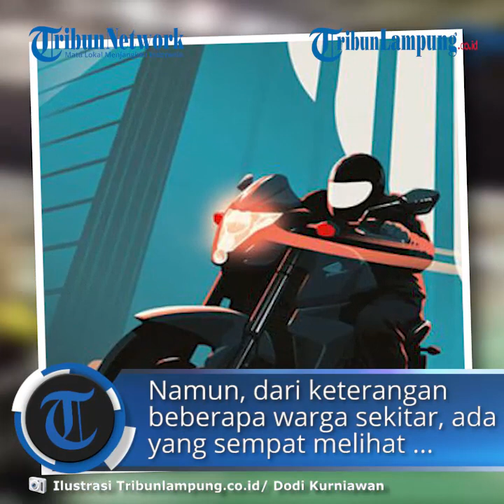Dorong Motor Curian, Pelaku Curanmor di Bandar Lampung Sempat Tepergok Warga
TRIBUNLAMPUNG.CO.ID, BANDAR LAMPUNG - Pemasangan alarm dan kunci pengaman ganda ternyata tidak menjamin sepeda motor aman dari incaran pelaku curanmor.
Buktinya, motor Yamaha Nmax BE 2256 ABS milik Riski Maulid Dia (37) warga Jalan H Syarif, Gang Tarik, Kedamaian, Bandar Lampung, hilang digasak pelaku curanmor, Jumat (19/2/2021).
Pelaku diperkirakan masuk halaman rumah sekira pukul 05.30 WIB.
Bahkan, ada sejumlah warga sekitar yang sempat melihat pelaku mendorong motor keluar area komplek perumahan tersebut.
"Motor saya itu sudah dipasang alarm, mungkin sengaja mereka (pelaku) dorong supaya alarm gak bunyi," kata Riski Maulid Dia, Sabtu (20/2/2021).
Riski menambahkan, kehilangan motor itu pertama kali diketahui oleh ibu mertuanya.
Sang ibu kaget ketika keluar rumah sekira pukul 07.00 WIB dan mendapati posisi parkir sudah kosong.
Menurut Riski, motor tersebut awalnya ia parkir di belakang mobil miliknya.